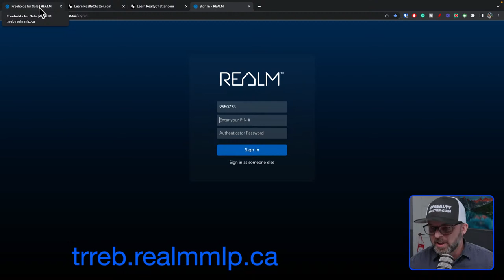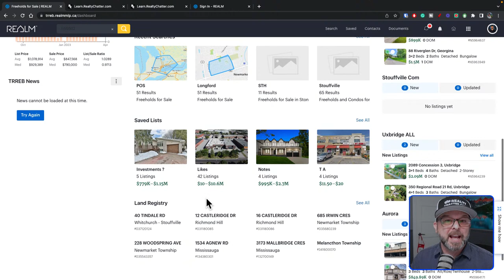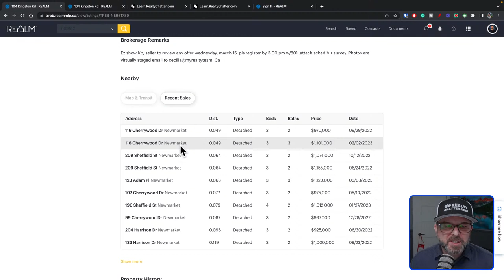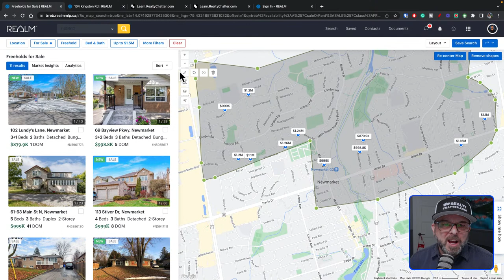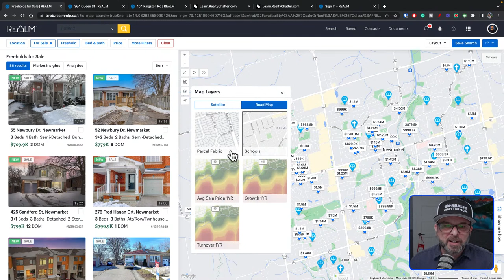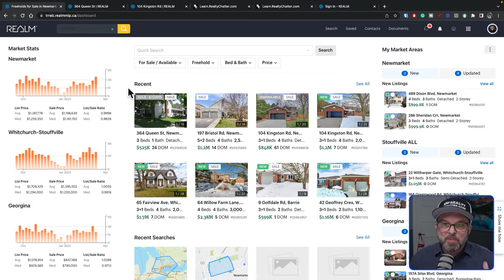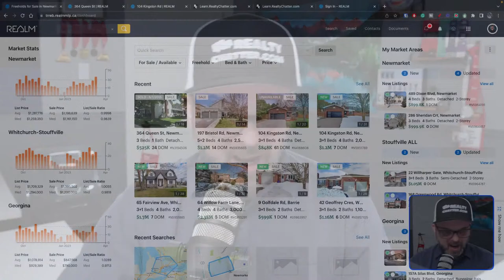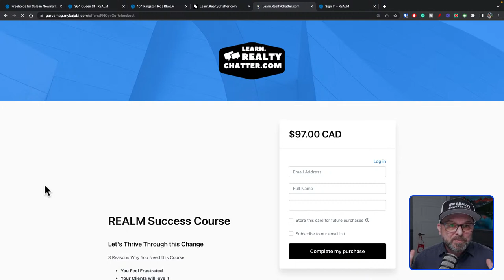Realm / Teranet Webinar, A how to guide on Using the Platform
Learn how to leverage REALM and become a power user with the app.